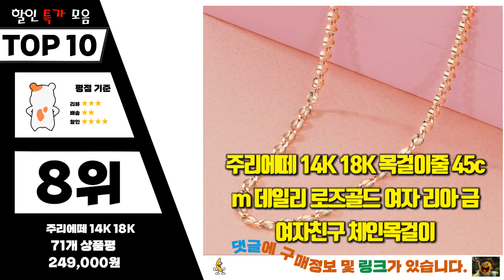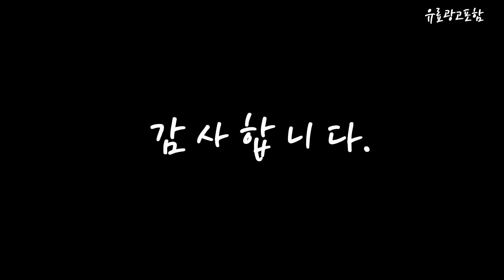14k목걸이 Top10!! 요즘 인기있는 14k목걸이 구매 가격 평점 후기 비교 총정리!!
❤️❤️❤️ 요즘 인기있는 14k목걸이 구매 가격 평점 후기 비교 총정리해 보았어요!! ❤️❤️❤️

[00:06]
10위. 뷰띵 14K 18K 해피 스마일 목걸이 [118,000원]

[00:11]
9위. 골드앤 여성용 14K 루미에르 목걸이 [106,500원]

[00:17]
8위. 주리에떼 14K 18K 목걸이줄 45cm 데일리 로즈골드 [249,000원]

[00:22]
7위. 루키스톤 14k 페스 고래꼬리 목걸이 [112,000원]

[00:28]
6위. 골드앤 14K 피쉬즈 오닉스 목걸이 데일리 금 [189,800원]

[00:33]
5위. 주리에떼 14K 18K 모이사나이트 목걸이 시뮬렛다이아 핑크골드 [109,000원]

[00:39]
4위. 여성 14k 목걸이 로즈골드 목걸이 스마일 데일리목걸이 [68,900원]

[00:45]
3위. 루키스톤 14k 미니 통통 하트 목걸이 14k목걸이 [111,000원]

[00:51]
2위. 여성 14k 목걸이 로즈골드 데일리목걸이 기념일 선물 [67,800원]

[00:56]
1위. 14k 18k 금 목걸이 여성 데일리 패션 [154,000원]